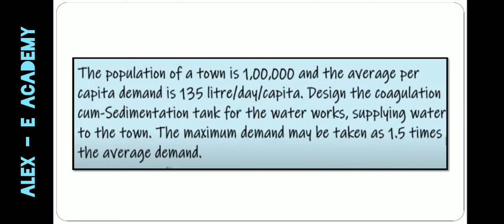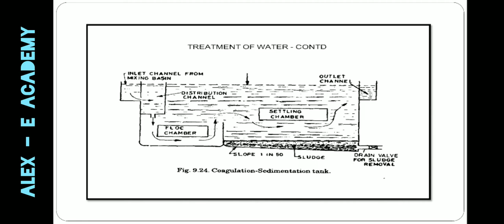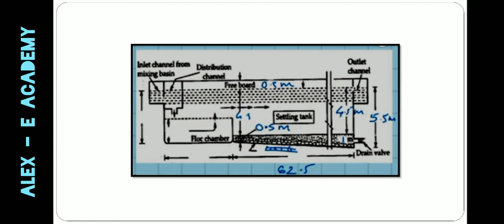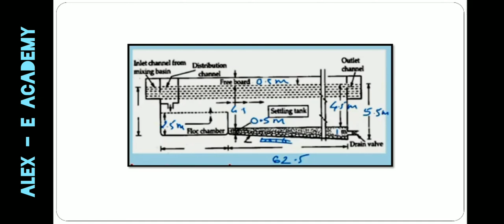Environmental Engineering 1 | Module 3 - Lecture 9 | Problems - Coagulation cum Sedimentation Tank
Environmental Engineering 1

Problems -  Coagulation cum Sedimentation Tank

CE 309 - S7 Civil Engineering